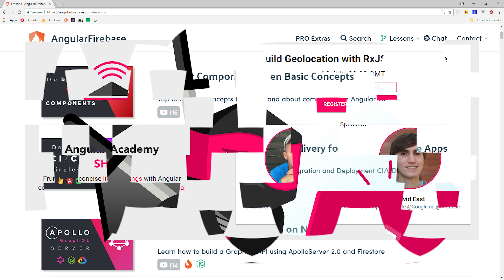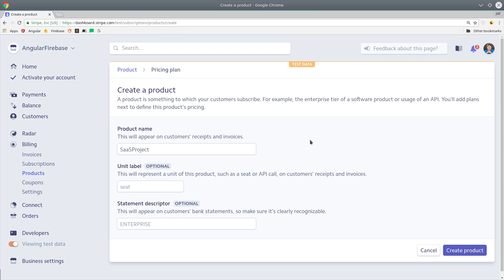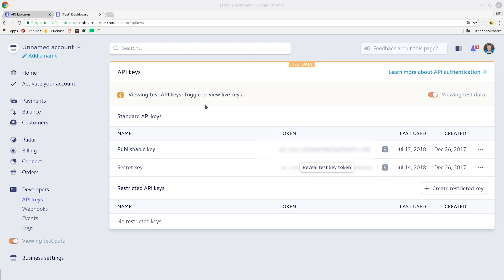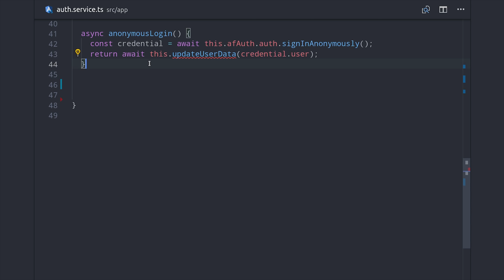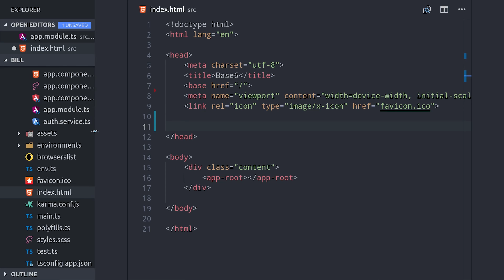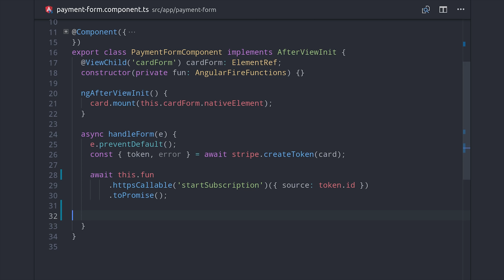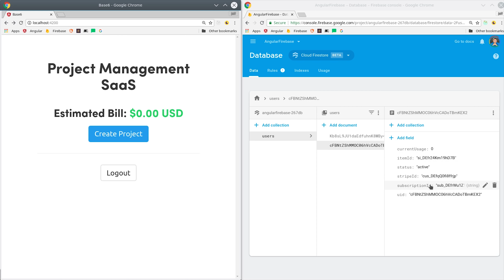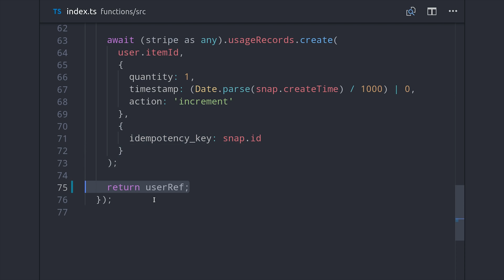Stripe Billing - Get Paid for your SaaS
Implement metered billing in Stripe in record time with callable Firebase cloud functions